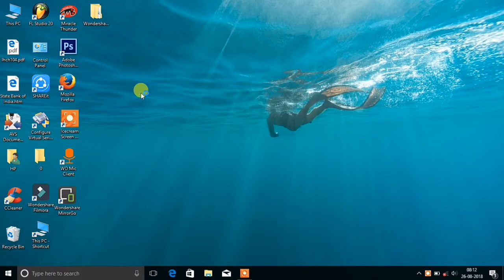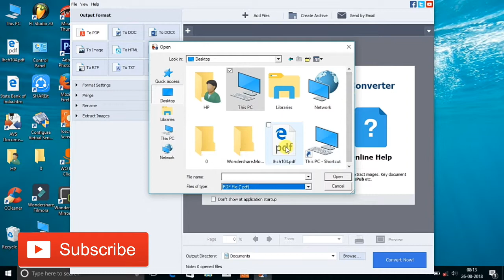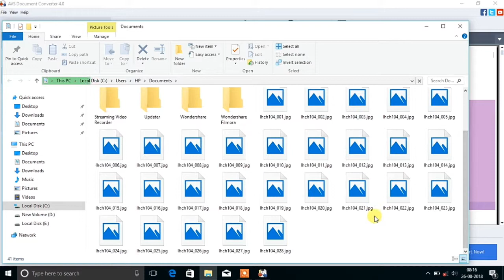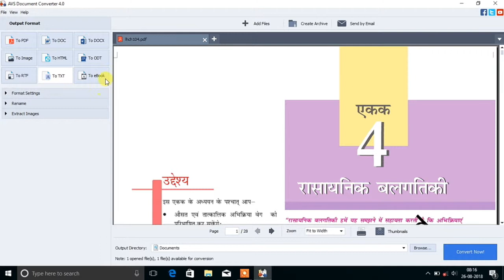All in one document converter | Document converter software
Title - All in one document converter | Document converter software

Is video me mai sabse best (all in one) document converter software me bare me bataya hun